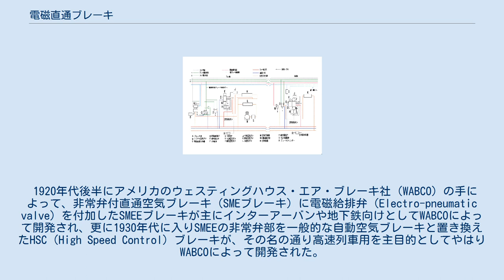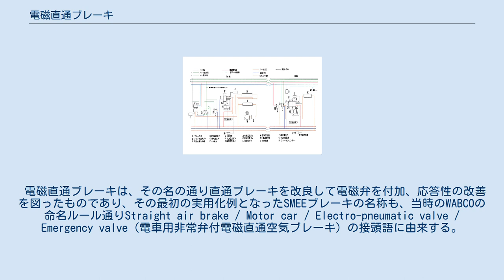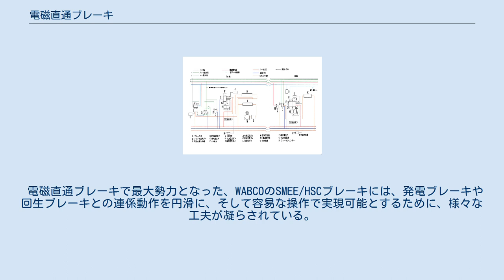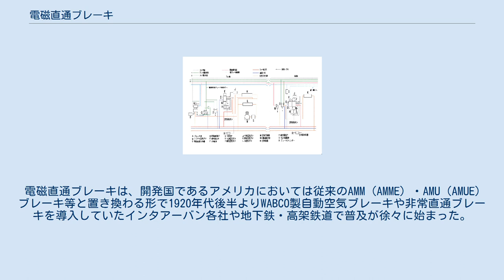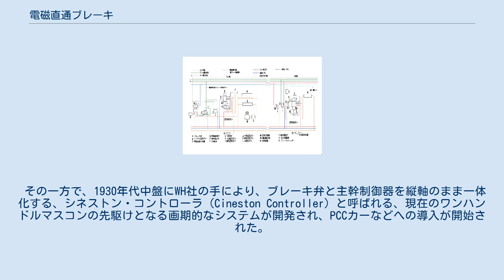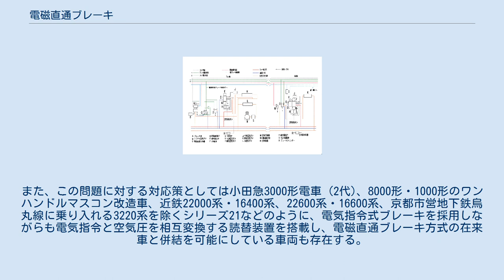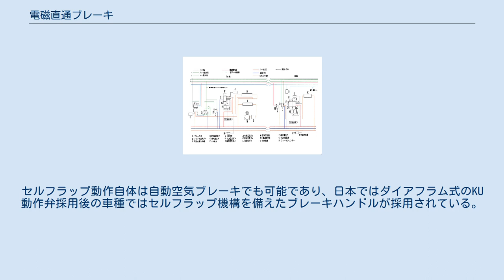電磁直通ブレーキ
電磁直通ブレーキ（でんじちょくつうブレーキ）は、鉄道車両の空気ブレーキ方式の一つである。
 1920年代後半にアメリカのウェスティングハウス・エア・ブレーキ社（WABCO）の手によって、非常弁付直通空気ブレーキ（SMEブレーキ）に電磁給排弁（Electro-pneumatic valve）を付加したSMEEブレーキが主にインターアーバンや地下鉄向けとしてWABCOによって開発され、更に1930年代に入りSMEEの非常弁部を一般的な自動空気ブレーキと置き換えたHSC（High Speed Control）ブレーキが、その名の通り高速列車用を主目的としてやはりWABCOによって開発された。
前者は1948年以降、ニューヨーク市地下鉄で大量採用され、後者は在来の自動空気ブレーキ装備車と併結可能となったため、特にアメリカからの電鉄技術導入が本格的に再開されたでは、1954年以降都市間電気鉄道を中心に爆発的に普及し、当然新幹線にも採用された。
 電磁直通ブレーキは、その名の通り直通ブレーキを改良して電磁弁を付加、応答性の改善を図ったものであり、その最初の実用化例となったSMEEブレーキの名称も、当時のWABCOの命名ルール通りStraight air brake / Motor car / Electro-pneumatic valve / Emergency valve（電車用非常弁付電磁直通空気ブレーキ）の接頭語に由来する。
 機構的には、運転席の直通ブレーキ用ブレーキ弁に付加されたスイッチから弁の動作を指令する電気信号を得て、各車両の電磁弁によりブレーキ圧力を制御する方式である。
純粋に空気圧のみで各車のブレーキ弁に指令を伝達する自動空気ブレーキに比べ、遙かに高速な電磁弁による同期で編成が長大化してもブレーキの応答性がよく、締切電磁弁（Lock Out Valve: LOV）により発電ブレーキや回生ブレーキの連動が容易かつスムーズに実現できることから、長編成の高速電車に多く用いられ、国鉄ではSEDやSELD、多くの私鉄ではWABCOの製品名であるSMEE、HSCの名で知られている。
ただし、異常時にブレーキが効かない直通ブレーキを基本としているため、バックアップとして自動空気ブレーキ相当の機構を備えるのが一般的である。
 近年では、運転席にブレーキ弁やその空気配管を持たず、すべて電気信号として指令を出す電気指令式ブレーキに移行しつつある。
 国鉄のSEDブレーキのモデル図（見難い場合には図をクリックして拡大して見てください。） 直通ブレーキは構造が単純であるが、空気管が破損したり連結が外れるなどして圧縮空気が漏れた場合、ブレーキ力が失効するという大きな欠点を持っている。
したがって、一部の路面電車や機関車が単行運転を行う場合など限られた使用にとどまり、一般には、空気管に異常があった場合ただちに非常制動がかかる自動空気ブレーキの他、直通ブレーキに自動空気ブレーキの原理に基づく非常弁を併設した非常直通ブレーキ（SMEブレーキなど）が古くから用いられてきた。
 ところが、時代の変遷により列車が長大化してくると、自動空気ブレーキにおける応答性の悪さが問題となった。
自動空気ブレーキの場合、先頭車両と最後尾車両の間では、ブレーキ指令からブレーキシリンダの動作までの所要時間の差が大きく、日本で一般的に使用されていたM三動弁やA動作弁の場合は最後尾車で の遅延が発生する。
また、編成全体が全ブレーキに達するまでの所要時間はM三動弁とA動作弁でそれぞれ となり、長大編成化すればするほど大きなタイムラグが発生することになる。
 その対策として、各車のブレーキ制御弁に電磁給排弁を付加してその応答性を改善する電磁自動空気ブレーキがWABCOの手で考案された。
アメリカではインタアーバンを中心に在来車の旧型ブレーキにまで電磁給排弁を追加し、10両編成以上の長大編成化を実施する例が多数見られた。
また日本ではAブレーキへの電磁給排弁付加が国鉄80系電車でAERブレーキとして実用化され、16両編成の実現に大きく寄与した他、西武鉄道や京阪電気鉄道、阪急電鉄などの私鉄各社でも既存自動空気ブレーキへの電磁給排弁付加によるブレーキ応答性能の向上が、編成の長大化に貢献した。
 更にその後、技術の発達で電磁弁の機械的な動作信頼性が上がってくると、応答性に優れる直通ブレーキの特性が見直されるようになった。
そこで直通ブレーキに電磁弁を追加し、信頼性と応答性を向上する電磁直通ブレーキが開発された...